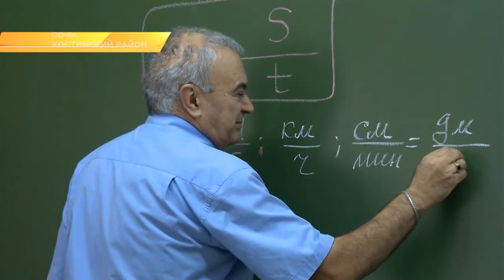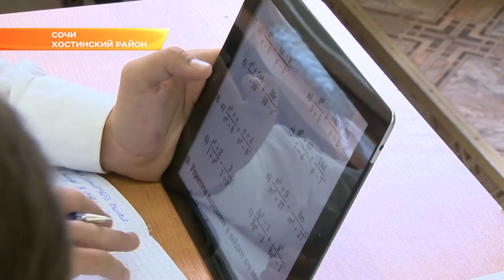В Сочи учителей поздравили с профессиональным праздником. Новости Эфкате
Мэр курорта Алексей Копайгородский поздравил педагогов с профессиональным праздником и вручил знаки почёта и благодарственные письма лучшим учителям, воспитателям, работникам школьных библиотек, преподавателям художественных и музыкальных школ города.

17-ти педагогам присвоили звания «Почётный работник воспитания и просвещения»  Ещё 48 человек получили из рук вице-мэра почётные грамоты Министерства просвещения Российской Федерации. А учитель русского языка и литературы школы №24 Людмила Рыбакова была удостоена почётного звания «Ветеран сферы воспитания и образования», сообщает пресс-служба администрации Сочи.

В поздравительной речи глава Сочи поблагодарил весь педагогический состав курорта за верное служение своему делу, выдержку, терпение, талант и мастерство.